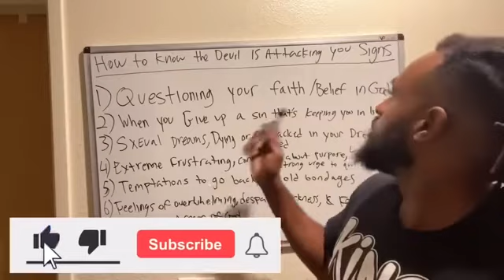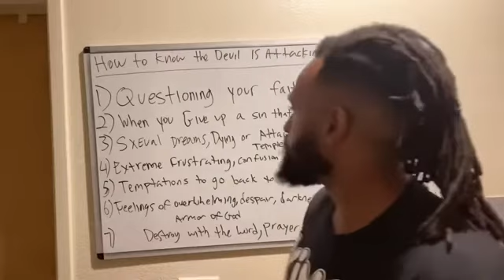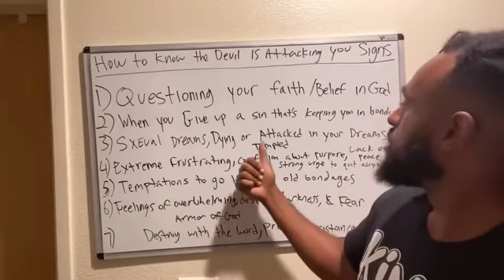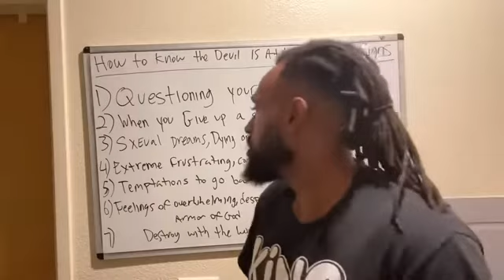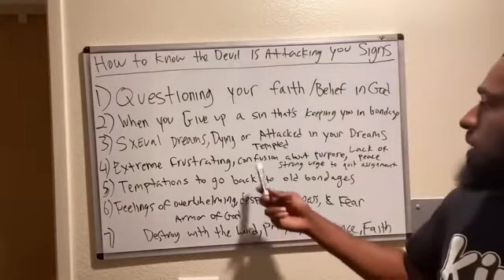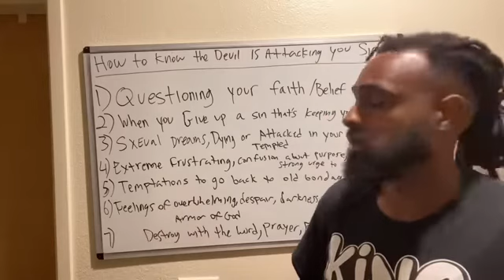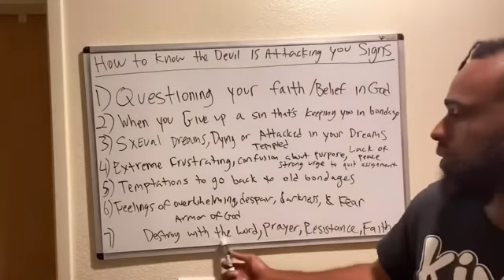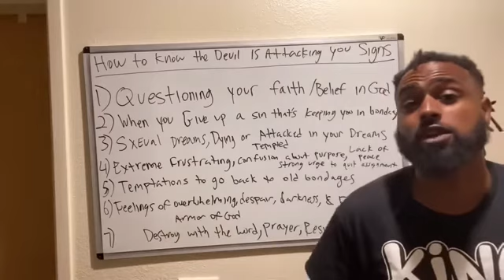7 Signs of Spiritual Warfare Are You Under Attack